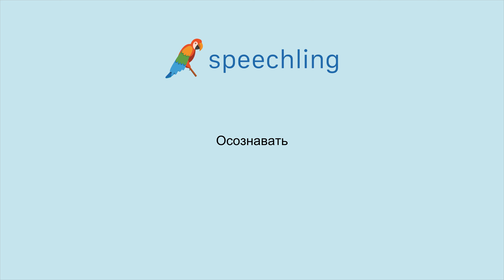How to say "Realize" in Russian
Male Voice:
Осознавать

Female Voice:
Осознавать

Male Voice Translation:
Realize

Female Voice Translation:
Realize